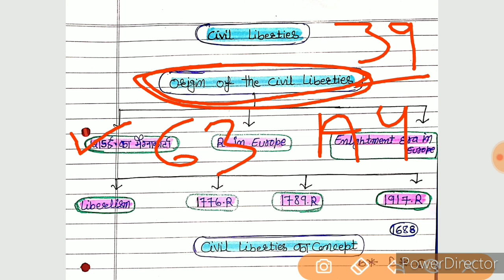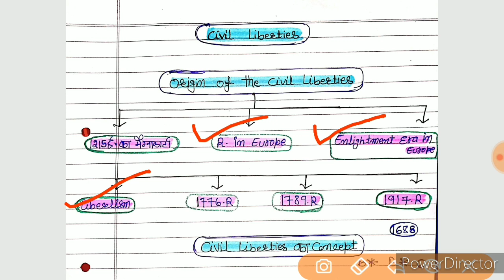Concept of Civil Liberty